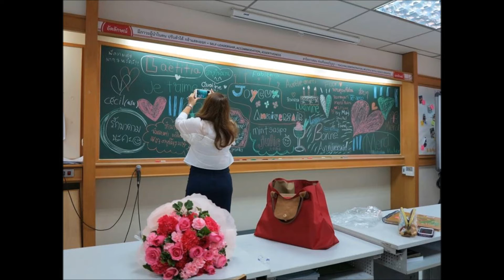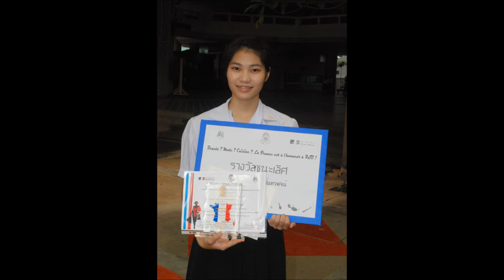Madame Gra Daat Sai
เพลงประกอบ : ครูกระดาษทราย ศิลปิน : ทราย เจริญปุระ
ใช้ประกอบเพื่อความบันเทิงเท่านั้น ไม่ได้มีเจตนาเผยเเพร่บทเพลงเพื่อการค้า
หรือผลประโยชน์เชิงธุระกิจ